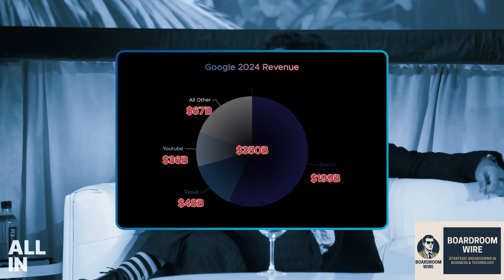Sergey Brin Returns to Google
Google co-founder Sergey Brin is back — and he’s not just showing up to meetings. In this video, we break down what pulled him out of retirement, why Google’s AI stack is far more powerful than most people realize, and how Search, YouTube, Cloud, and custom chips could make Alphabet the most underrated contender in the AI race.

⚙️ From infrastructure to proprietary data, this is a look at how Google is positioning itself to compete with OpenAI, Anthropic, and Meta — and why Sergey Brin is getting his hands dirty to help lead the charge.

📊 Whether you’re into tech strategy, investing, or just want to understand where AI is headed — this one's for you.

👍 Like the video if you’re into deep dives on tech and business strategy
💬 Drop a comment: Who do you think has the edge in AI — Google, OpenAI, or someone else?